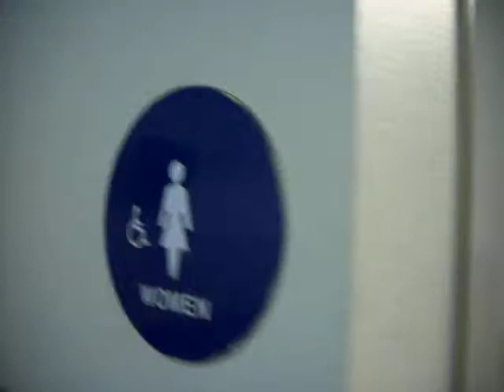896: 14 Ventura County Fair in Ventura, California.